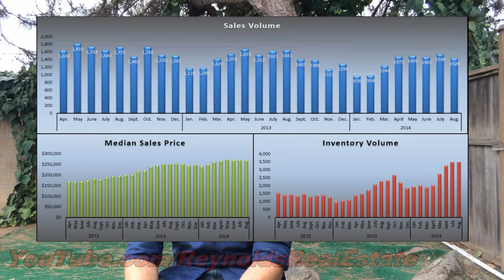Sacramento Real Estate video Market Update September - October 2014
Doug Reynolds, a Sacramento Area Realtor, discusses the latest market stats for Sacramento.

This month Doug focuses on the best strategies for sellers and buyers in the current Market.  Since the market is heading into the normal Fall/Winter slow down, there's a few things both sellers and buyers can (and Need to) do in order to take advantage of the market.

Connect with Doug Reynolds Real Estate via Facebook, YouTube, and Follow his blog.

Clear Skies,
Doug Reynolds